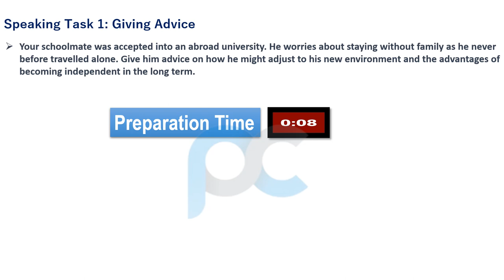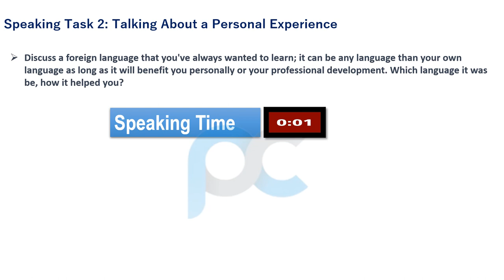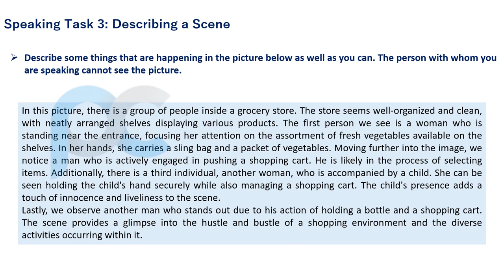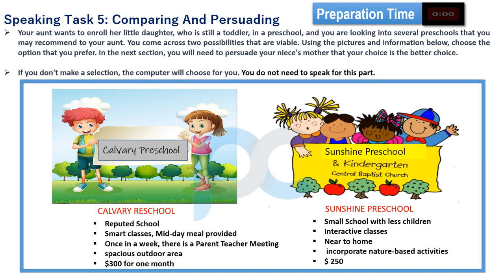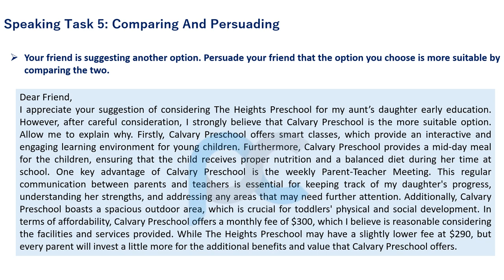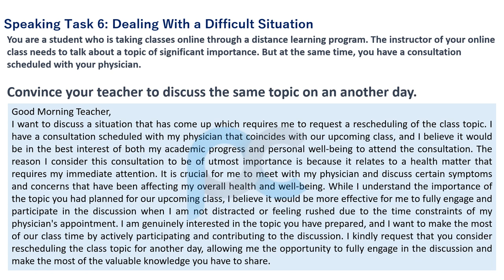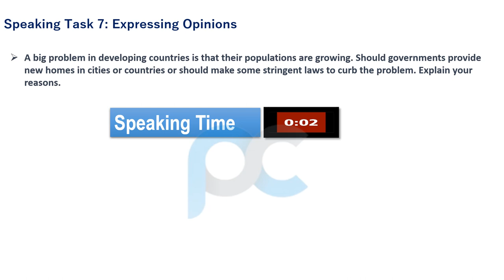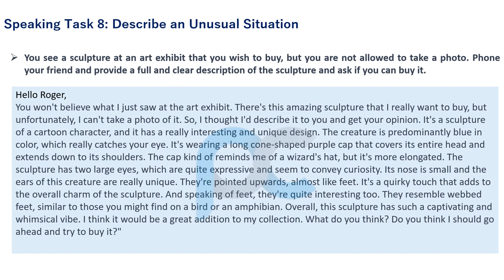CELPIP Speaking Test - 3 with Sample Answers: Boost Your Score in 2023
Prepare for success in the CELPIP Speaking Test with our comprehensive guide. Unlock expert tips, strategies, and sample answers to confidently showcase your language proficiency. Don't miss out on your chance to achieve high rankings in the CELPIP exam.

Are you aspiring to excel in the CELPIP Speaking Test? Look no further! Our up-to-date guide for 2023 equips you with the knowledge and resources you need to optimize your performance and boost your CELPIP scores.

Discover Expert Tips and Strategies:
Learn proven techniques from language experts to enhance your speaking skills and conquer the CELPIP exam. From effective time management to mastering pronunciation, we provide valuable insights to help you confidently navigate through each section of the test.

Explore Sample Answers:
Gain a competitive edge by exploring a wide range of sample answers for the CELPIP Speaking Test. Our comprehensive collection covers various topics and scenarios, allowing you to familiarize yourself with the test format and perfect your responses. Adapt these samples to your personal style and gain the confidence you need to perform at your best.

Stay Updated with the Latest Changes:
Our guide is constantly updated to reflect the most recent changes in the CELPIP Speaking Test. With the most relevant information at your fingertips, you can stay ahead of the curve and effectively prepare for any modifications or new requirements that may arise.

Maximize Your Scores:
Unleash your full potential and maximize your scores with our expert advice. We provide in-depth guidance on how to structure your responses, use appropriate vocabulary, and effectively communicate your ideas. Boost your confidence and increase your chances of achieving the highest scores possible.

Unlock Your Path to Success:
The CELPIP Speaking Test plays a crucial role in your language proficiency evaluation. Mastering this test opens doors to new opportunities, such as immigration, career advancement, and higher education. Don't miss your chance to stand out and achieve the success you deserve.

Prepare for the CELPIP Speaking Test like a pro and make 2023 the year you achieve your language goals. Get started now and unlock a world of possibilities!

[CTA] Explore our comprehensive CELPIP Speaking Test guide and gain the confidence you need to excel!